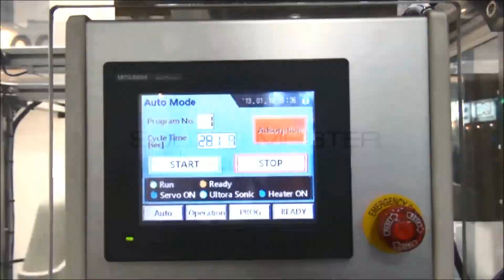Robotic selective soldering robot, ultrasonic 直交型はんだ付ロボット 超音波はんだ付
直交型ロボットによる超音波はんだ付。ガラス板への実装実演

Ultrasonic soldering robot. actual soldering work on glass